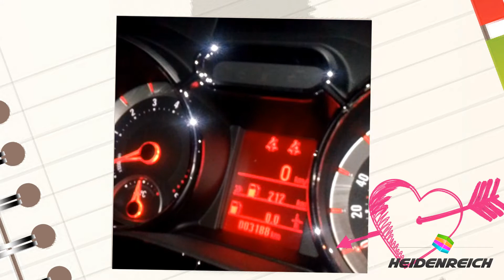Rona zeigt das Start/Stop-System beim Ihrem Opel Adam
Rona und Adam hatten auf dem Weg in die Stadt eine "rote Welle", doch mit dem Start/Stop-System ist das nur halb so nervig! Viel Spaß beim angucken!

Noch mehr über Rona und den Opel Adem findet Ihr oder